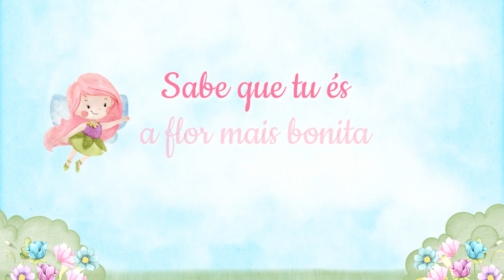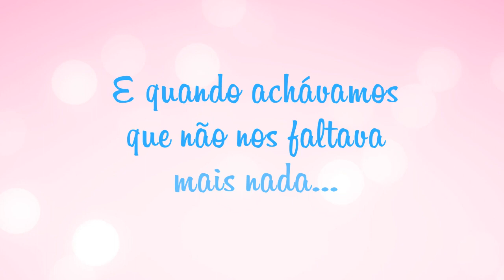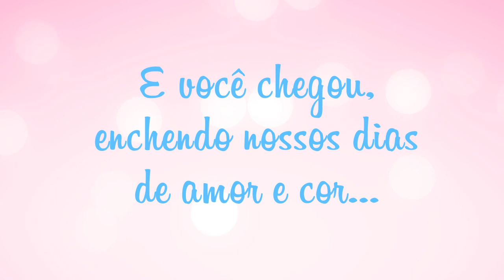RETROSPECTIVA JARDIM FADAS ANGELINA 1 ANINHO